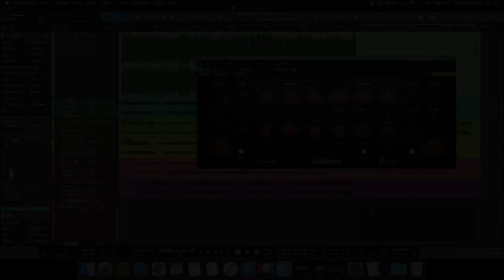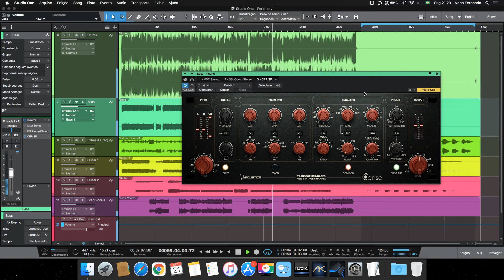Acustica Audio Cerise FREE Plugin